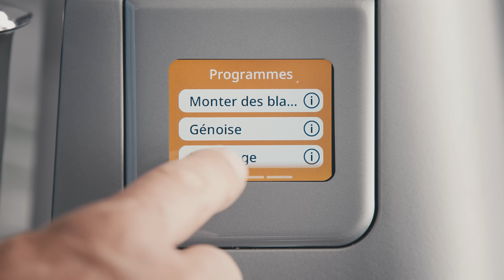Présentation du Titanium Chef Pâtissier XL Kenwood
Découvrez le TITANIUM CHEF PATISSIER XL de Kenwood. Doté d’un écran tactile couleur, il pèse et chauffe pour réaliser toutes les recettes de boulangerie ou pâtisseries même les plus complexes.